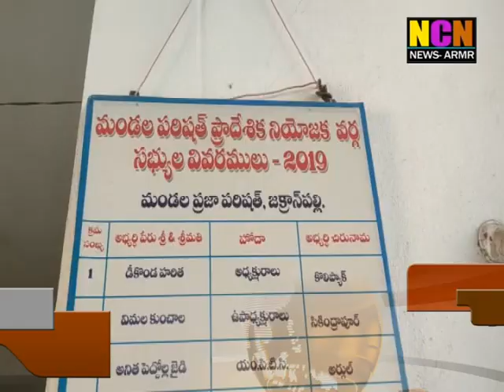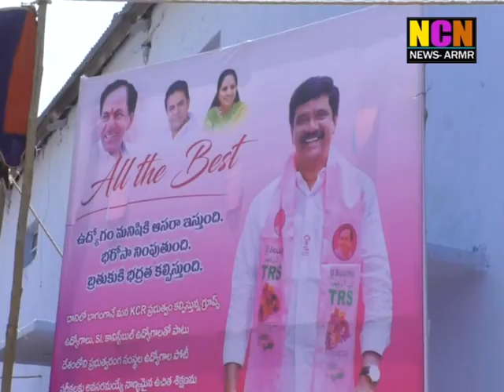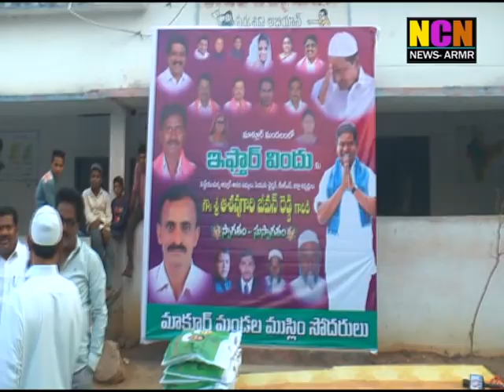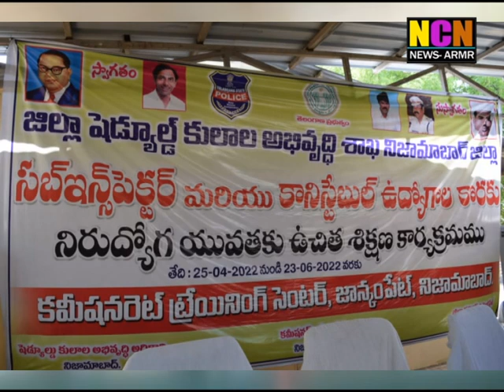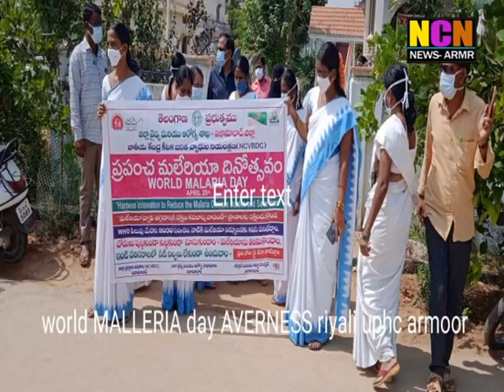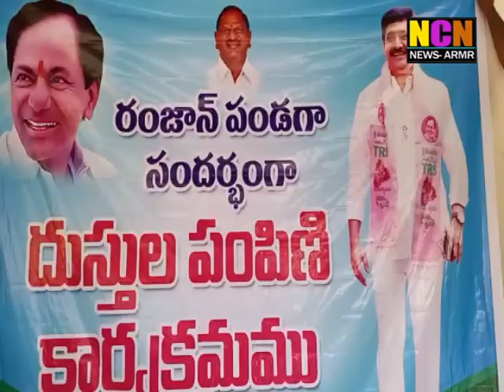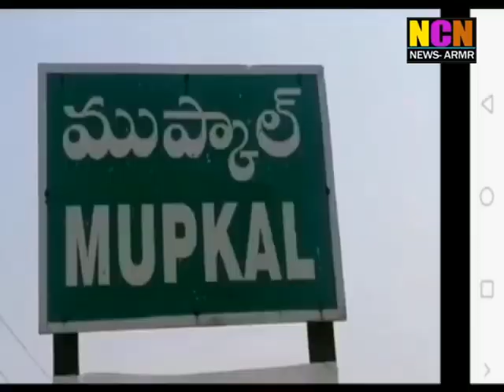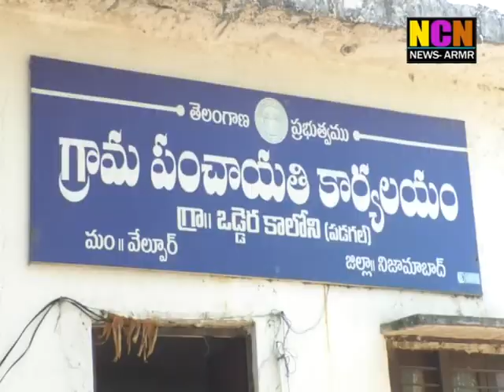NCN NEWS ARMOOR Daily News 25 04 2022